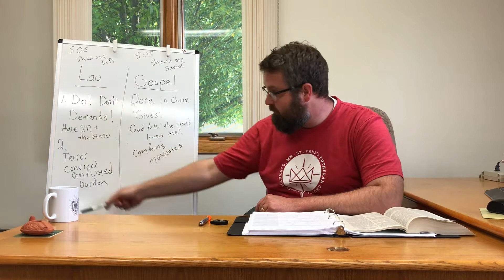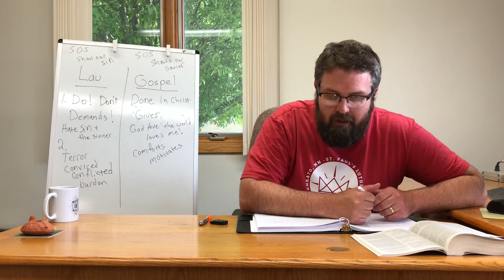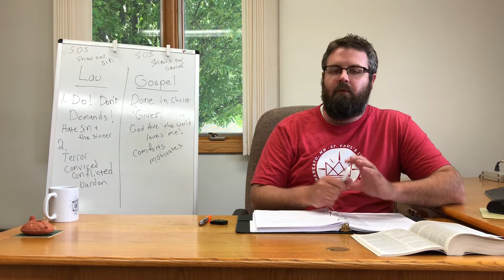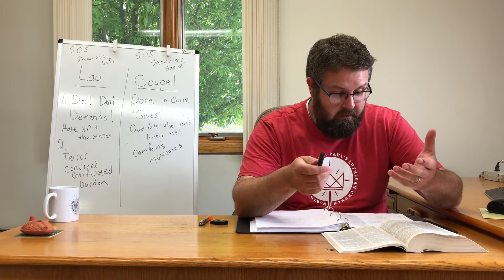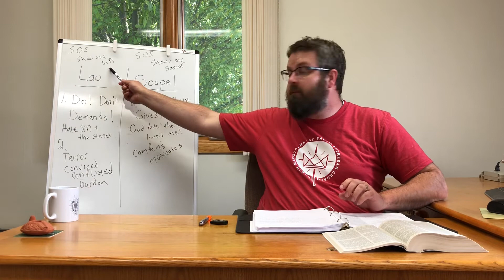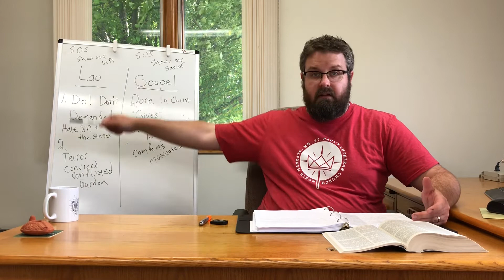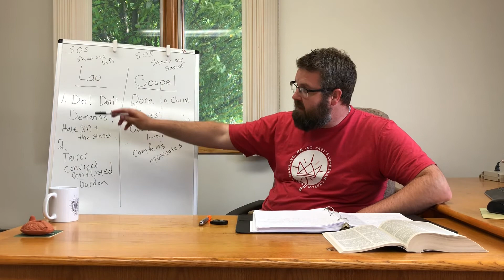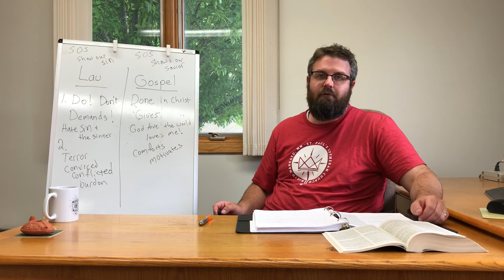Bible 101 Lesson 5.3